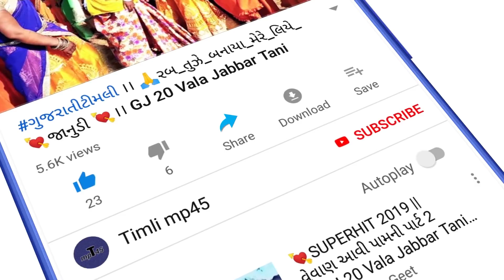🔥रोज़_बदले_नवा_💃🏽माल_एने_💋केवाय_मरद_राल💘 || 2020 की धमाकेदार टिमली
Title :  - रोज़ बदले नवा माल एने केवाय मरद राल - Tumdi

Lyrics: VK Bhuriya & Amar Bhoi

Video: Timli mp45

Genre: Timli DJ Song

Producer:

Mixing by :- Bharat HD

Music Label: Stylish Timli Dance

YouTube by - Timli mp45